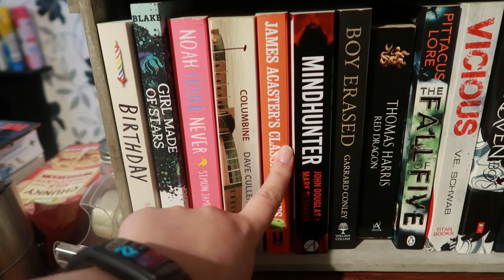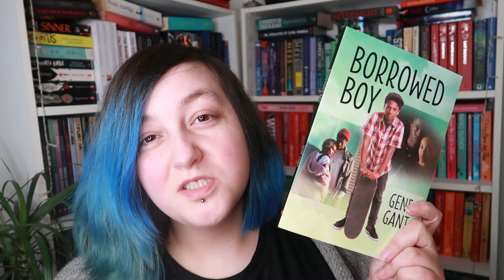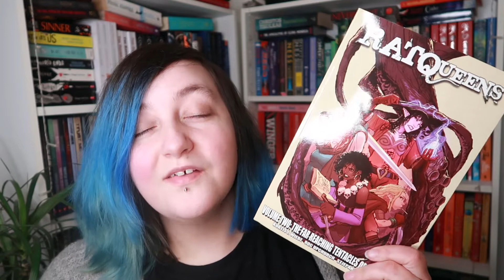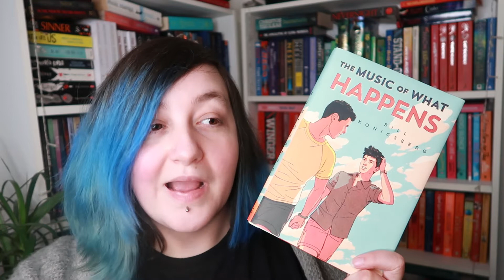Scrabble Picks My TBR | February TBR [CC]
Hey guys! It's Caz here :D
Hope you're having a wonderful day :)